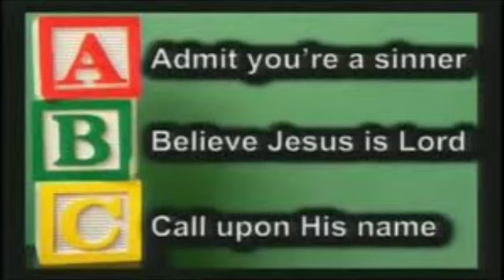Stand Firm & Be Joyful In The LORD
A Prisoner’s Message .  .  .   No Matter What .     Stand Firm – Be Joyful  .  By:  DLHicks 5-5-24 Stand Firm -  Be Joyful in the middle of life’s circumstances, no matter what; was Paul’s message to the Philippian Believers.  Press on in their relationship with Christ and grow in unity, humility and peace; learning to Stand Firm and be Joyful. Many people believe that the key thought in the Letter of Philippians is “Joy”.  The subject of Joy is certainly a sub-theme of the Book but the body of Philippians begins & ends with the idea of “Stand Firm”. In Chapter 1:27, Paul says, “Whatever happens, Stand Firm in the Spirit. “How does the fire keep burning?” asked Mr. Christian.  In John Bunyan’s Pilgrim’s Progress, the fireplace blazed with a roaring fire, but the devil was throwing buckets of water on the flames to douse them.  The Interpreter beckoned him through the door to the backside of the wall where a man behind the hearth was pouring a constant stream of oil onto the flame, making it unquenchable.”  God has the secret supply of Grace, Peace and Courage that floods our hearts by the Holy Spirit.  Note:  Paul refers to the H.S. 145 times in his 13 Letters. In Chapter 4:1, Paul says, “Stand Firm in the Lord.”We must Stand Firm with the whole armor of God.  Eph. 6:13-17, “Therefore you must wear the whole armor of God in order that you may receive power to withstand/stand firm and having overthrown them all, to stand unshaken/to stand your ground/buckle on the belt of truth/the breastplate of uprightness/having shod your feet with the equipment of the Gospel/above all be sure you take the great shield of Faith/to put out all the fire-tipped arrows shot by the wicked/take the helmet of salvation and take the Sword of the Spirit which is the Word of God.”We must Stand Firm in the Liberty of Christ.  Gal. 5:1, “It is for freedom that Christ has set us free.  Stand Firm and do not let yourselves be burdened again by a yoke of slavery.” (Paul did not want anyone to dilute the teaching of the Gospel.  Likewise, we must be free from anything that would enslave us including the fear of men).“We need a core belief in historic Christianity, an indispensable Biblical world-view on the burning issues of our day”, says Robert Morgan.In our culture and world today, we must Stand Firm concerning those unbiblical issues that has cursed our present generation.We must Stand Firm in the Lord and in Faith.  Phil. 4:1, “Stand firm” in the Lord.”  “Be on your guard/Stand Firm in the Faith/be courageous/be strong.” Someone said, “Doubt your doubts &  believe your beliefs.  Don’t make the mistake of believing your doubts or doubting your beliefs.We must Stand Firm against the devil and his schemes.  I Pet. 5:9, “Resist him, standing firm in the Faith, because you know that the family of Believers throughout the world is undergoing the same kind of sufferings.”We must Stand Firm in the Scriptures.  II Thess. 2:15, Paul told the Thessalonians to Stand Firm in their doctrines, to the scriptures, to the truths of God.  He said, “So then, brothers & sisters, Stand Firm and hold fast to the teachings we passed on to you, whether by word of mouth or by letter.” The American Bible Society released a report in 2023 which states, “Our research confirms that millions of Christians know from personal experiences that the Bible has the power to transform their lives.”  The report also says, “It made our lives happier, healthier and whole – flourished in every domain of human experience.”We must Stand Firm in a hostile world.  No matter what, we must stand firm In a world and culture that harbors an insane hostility towards Christianity, and now Israel.  Prov. 10:25 says, “When the storm has swept by, the wicked is gone, but the righteous Stand Firm forever.”        Ps. 92:14-15 says, “Those who stand firm In their righteousness are like trees planted in the courtyard of the Lord. They will still bear fruit in old age. They will stay fresh and green, proclaiming, the Lord is upright; he is my rock and there is no wickedness in him.”Notice the twin metaphors; tree and rock.  Charles Spurgeon said, “We must not yield, we dare not yield if we are of the City of the Great King – the martyrs cry to us:  Stand Firm .  .  .The cloud of witnesses beseech us to Stand Firm.We must stay Cheerful as possible in all circumstances.  There should always be some joy going on in our heart, in the Lord, if not in the world.  Paul, concerning Timothy, says in        Phil. 2:19, “I hope in the Lord Jesus to send Timothy to you soon that I may be Cheered when I receive news about you . .”  You need to remember that just as Paul was ready to launch his fourth Missionary Journey, he was arrested and spent five or so precious years in various conditions of imprisonment.  With all of this going on in Paul’s life, he always found time to rejoice in the Lord. In Phil. 1:3-5 he said, “I always pray with joy because of your fellowship In the gospel.”